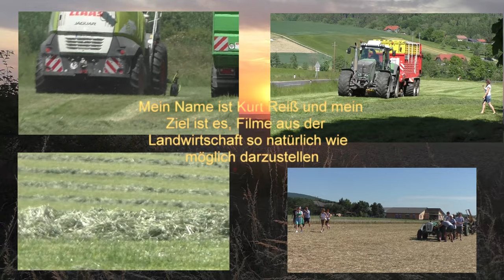Diese Raubkatze hat zu wenig Ps unter der Motorhaube Claas 960 mit Claas Orbis 900 fährt zu Langsam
Diese Raubkatze hat zu wenig Ps.: unter der Motorhaube Claas 960 mit Claas Orbis 900 da fliegt der Mais gleich so rein in den Maisvorsatz und weiter durch den Einzug und gehäckselt auf den Anhänger